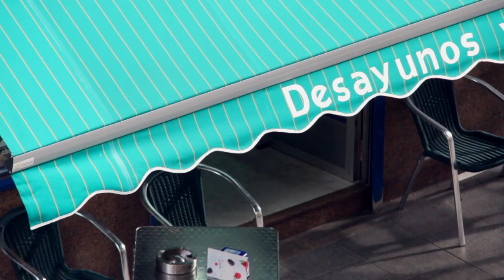¿De qué te sorprendes? Trata de mujeres en A Coruña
Un hombre vende a su hermana en una calle de A Coruña a plena luz del día.